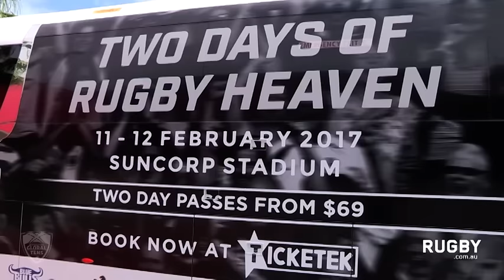Folau ready to fire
Wallabies and Waratah flyer Israel Folau is ready for take off at the Brisbane Global Rugby Tens but where will he play in 2017?